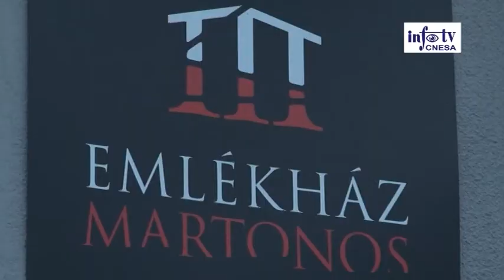A második világháború és a megtorlások áldozataira emlékeztek Martonoson